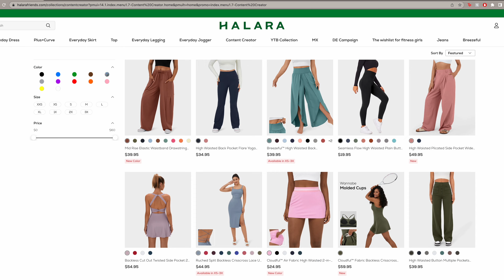*HUGE* Halara Wannabe Collection Haul | Honest Review + Unboxing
✨ CODE: angel92 15%off

1. Everyday Cloudful™ Fabric Backless 2-in-1 Flare Workout Dress-Wannabe
color：White
size：XS

2. Crossover High Waisted Back Pocket Super Flare Leggings
color：Black
size：XS(petite)

3. Backless Cut Out Twisted Side Pocket 2-in-1 Barre Ballet Dance Dress
color：White
size：XS

4. Everyday Cloudful™ Air Fabric Mid Rise Lace Up A Line 2-in-1 Side Pocket Mini Cool Touch Skirt
color：Granite Rose
size：XS

5. Cloudful™ Fabric Crossover Hem Cropped Sports Top
color：White
size：XS

6. Ribbed Halter Strap Thumb Hole Cropped Yoga Sports Top
color：Black
size：XS

7. Everyday Cloudful™ Fabric Backless 2-in-1 Flare Workout Dress-Wannabe-Easy Peezy
color：Black
size：XS